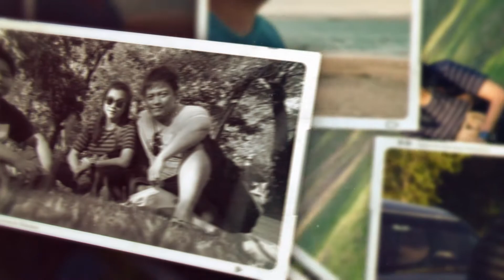Family That's Pray's together, Stay's together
No one compares the happiness